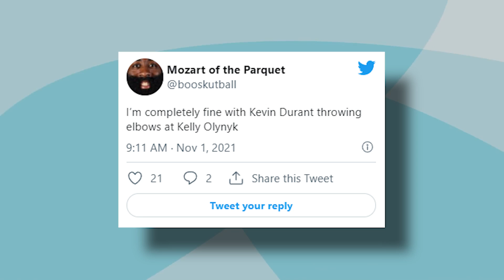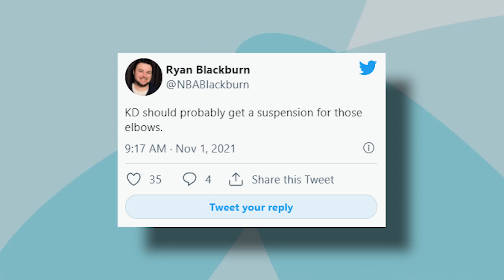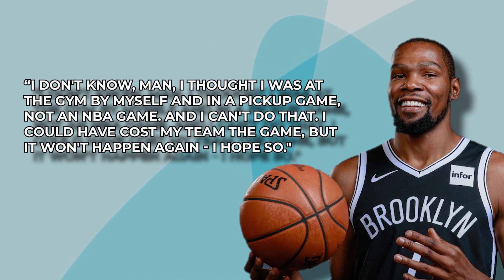Kevin Durant ELBOWS Kelly Olynyk & NBA Players REACTED!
Welcome back to Sports Splash, today on the channel we are going to talk about the Violence on the court! Kevin Durant ELBOWS Kelly Olynyk + other NBA news. Brooklyn Nets star forward Kevin Durant was ejected for a Flagrant 2 foul late in the third quarter against the Detroit Pistons on Sunday night. The Nets led 85-68 when Durant left and eventually won 117-91. As Kelly Olynyk set a screen for Saddiq Bey, Durant pursued and collided with Olynyk. After initial contact, his right arm came up high and his elbow appeared to hit Olynyk in the face as he shoved Olynyk to the ground. After review, officials determined the contact was unnecessary and excessive. Upon seeing the replay, Durant, who had 23 points and five assists before leaving, admitted to seeing his arm extend a bit, though he also said he was just trying to run through the screen. On Friday, Pacers head coach Rick Carlisle was upset that Durant was not ejected for firing the ball into the stands during a game against Indiana. Durant was fined $25,000 for that infraction.

In another story, Giannis Antetokounmpo, Bucks continue their hold on Pistons. Giannis Antetokounmpo had 28 points, nine assists, eight rebounds and four blocks as the shorthanded Milwaukee Bucks continued their dominance of the host Detroit Pistons with a 117-89 rout on Tuesday night. Milwaukee has won 15 consecutive games against its Central Division opponent, including the postseason. The Bucks played without starters Khris Middleton, Jrue Holiday and Brook Lopez due to illness or injury. It didn't matter, as Milwaukee took the lead early in the opening quarter and held it the rest of the way.